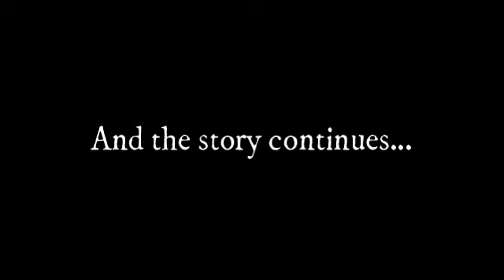TROLL VIDEO MAKING COMPETITION BY MATHEMATICS OPTION / PARTICIPANT :- ENGLISH OPTION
Mathematics Club arranged a video making competition, as part of it a task was given to the students of each option to create a troll video on the topic ' A Cliche Maths Teacher '. Every option did their level best, which helped in the successful & smooth execution of the program.We would like to thank all the Teachers, Students, Judges and Coordinators for their inevitable Support.